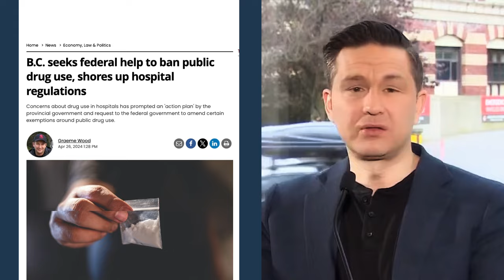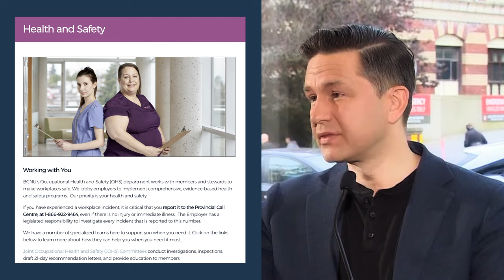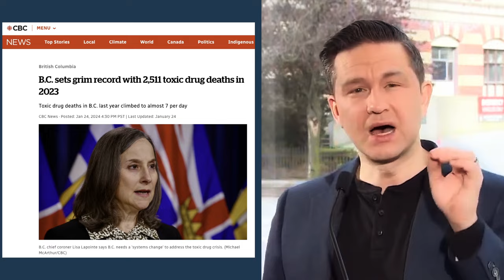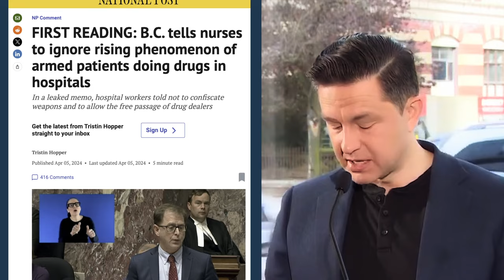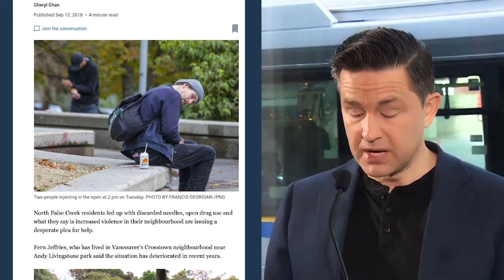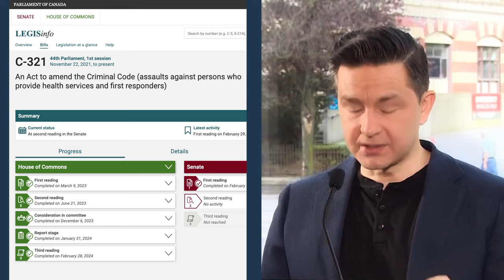Pierre Poilievre on Trudeau's WACKO Illicit Drugs Policy. BC's free/clean drugs have failed!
Pierre Poilievre's speech about the state of Canadian Hard Drug Policy and why the Conservative Party has a common sense solution to all the damage caused to Canada by the Liberal / NDP coalition government. Giving free and "clean" heroin, fentanyl, opioids, etc. is NOT a solution to save Drug Addicts.

No more than free booze for alcoholics would cure them. These leftist ideas are truly WACKO!